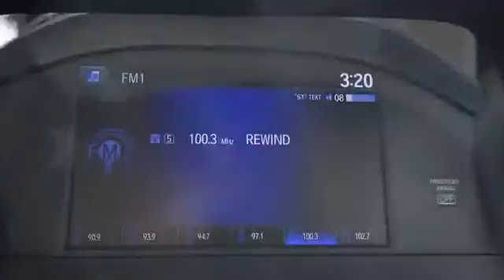2013 Honda Accord Sdn Chicago, Elmhurst, Oak Park, Naperville, Schaumburg Elmhurst IL 3123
2013 Honda Accord Sdn LX - Stock#: 31236 - VIN#: 1HGCR2F32DA239695